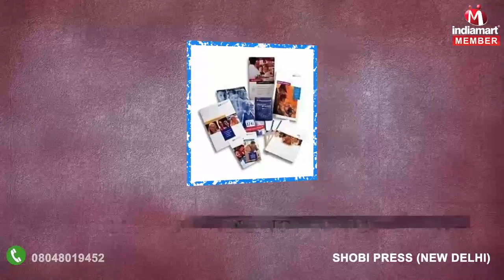Printing And Designing Services By SHOBI PRESS, New Delhi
Incepted in 1980, SHOBI PRESS located at Delhi, is a renowned and innovative organization known as a service provider of Printing Services, Designing Services, Book Binding Services, Framing Certification Services and Book Lamination Services. The whole range of business solutions is offered with high perfection and satisfactory results that help us in maximizing customer satisfaction. Our constant endeavors and excellent customer service to fulfill each clients requirements make us more competent and efficient in the market.